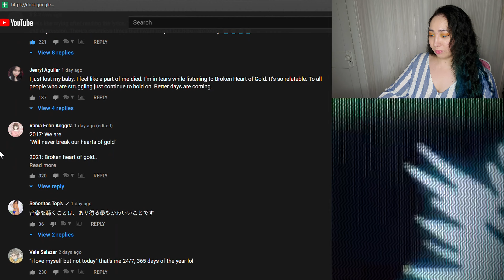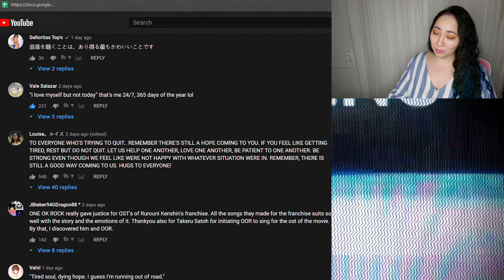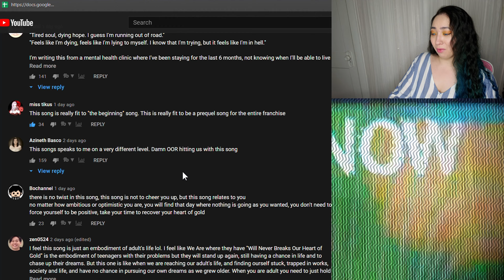𝐎𝐍𝐄 𝐎𝐊 𝐑𝐎𝐂𝐊: 𝐁𝐫𝐨𝐤𝐞𝐧 𝐇𝐞𝐚𝐫𝐭 𝐎𝐟 𝐆𝐨𝐥𝐝 (𝐋𝐘𝐑𝐈𝐂 𝐕𝐈𝐃𝐄𝐎) | 𝐄𝐨𝐧𝐧𝐢𝟖𝟖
0:00 - Intro
2:00 - Reaction
6:12 - Review
10:40 - Checking Comments
13:15 - Final Thoughts

and use code angelinato get a 2-year plan plus 1 additional month with a huge discount. Protect yourself online today!

MacLeod's description:

Genre: Jazz
82 BPM (Andante - Medium Speed)